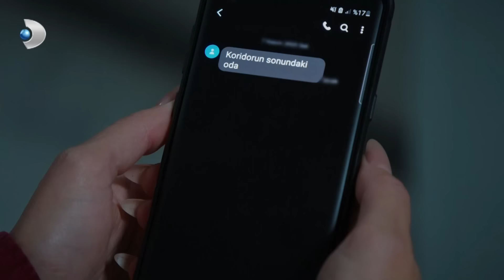Sado'yu Susturmak İstiyorlar! | Arka Sokaklar Özel Klip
Yönetmen: Orhan Oğuz
Tv Grup Başkanı: Murat Yancı
Dramalar Direktörü: Gökhan Yıldız
Yapımcı: Ali Cengiz Deveci
İdari Yapımcı : Arzu Eğmir
Senaryo : Ozan Yurdakul - Sinan Yurdakul
Uygulayıcı Yapımcı: Özer Erten
Oyuncular: Zafer Ergin, Özgür Ozan, İlker İnanoğlu, Ozan Çobanoğlu, Özlem Çınar, Hasan Denizyaran, Oğuz Peçe, Sinem Reyhan Kıroğlu, Cansu Fırıncı, Tunç Oğuz, Nazlı Tosunoğlu, Hülya Kalebayır, Ali Haydar Çataltepe, Can Başak, Gaye Gürsel, Elvan Dişli, Perihan Ünlücan, Ece Aydemir, Gizem Terzi, Ecem Öz, Kerimhan Duman, Furkan Göksel ,Onurcan Sesli, Ada Baykan, Efe Günay, Elçim Atamgüç, Gizem Birdan, Murat Yeşil, Garip Kont ve Mustafa Üstündağ